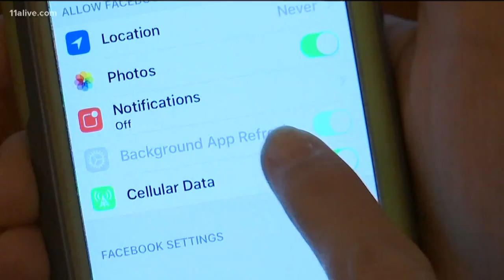Continuing to follow or track people who leave your life on social media is called 'orbiting'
Experts say for some, this is a natural human instinct.